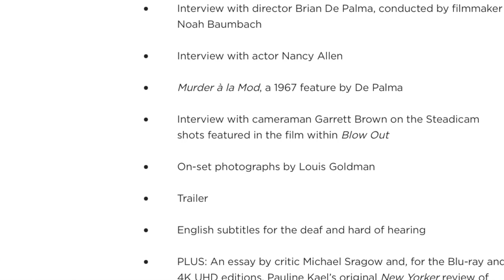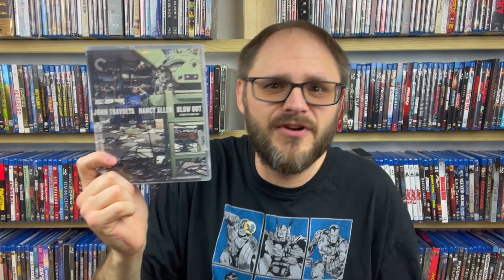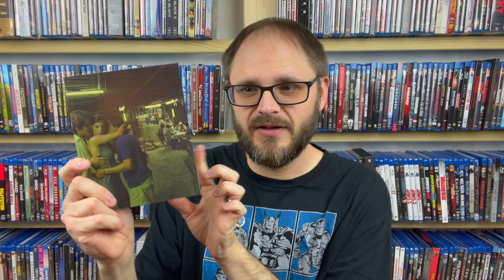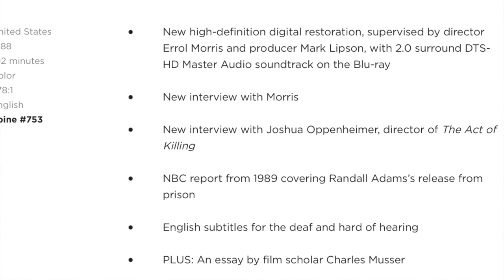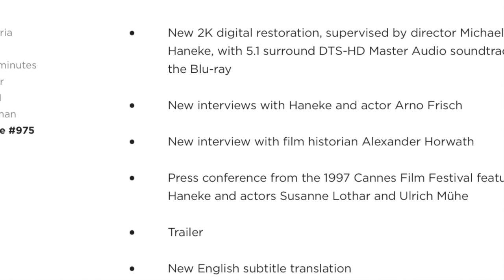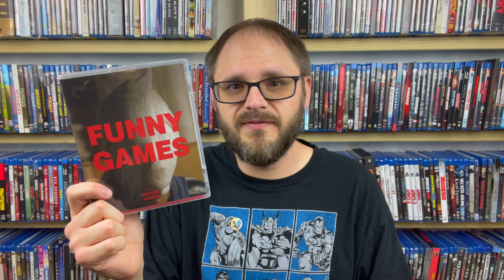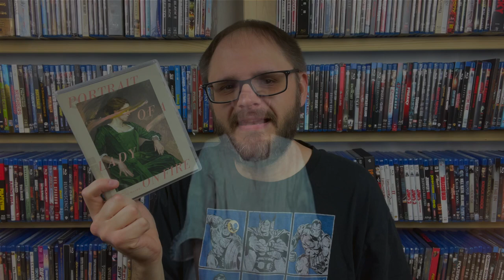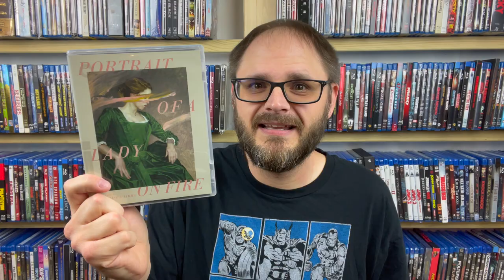Five More Criterion Collection Blu-rays You Need to Own!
With the Barnes & Noble Criterion Collection sale upon us, I wanted to share five more Criterion Blu-ray releases that I think are worth your purchase! Let me know some of your favorites down below as well.